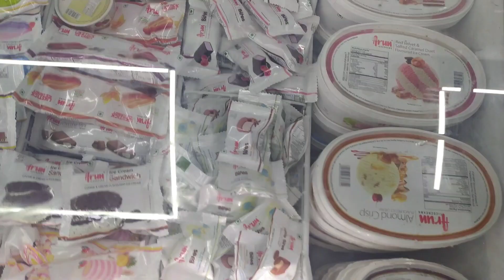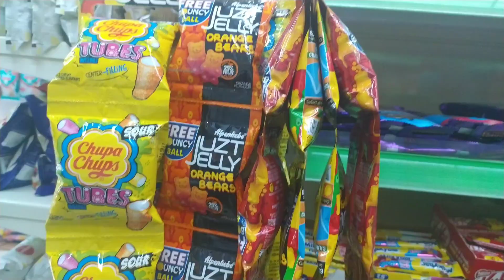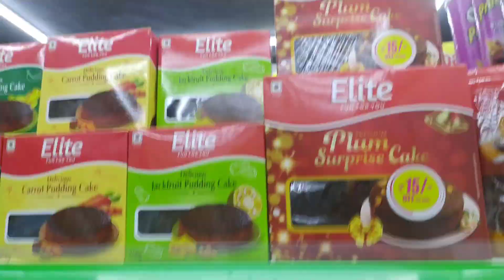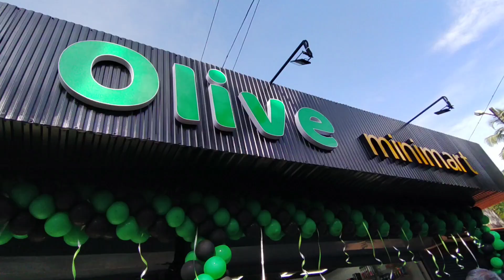NJANGADE NATTIL ORU NEW SUPER MARKET|OLIVE MINI MART/KUTTIES CHANNEL VLOGS/ 🥰